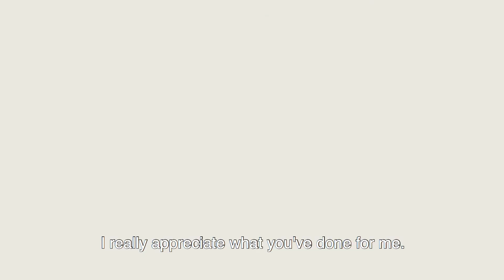Henry Final Cut